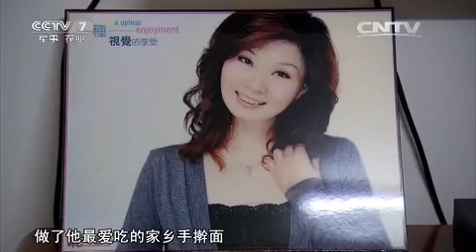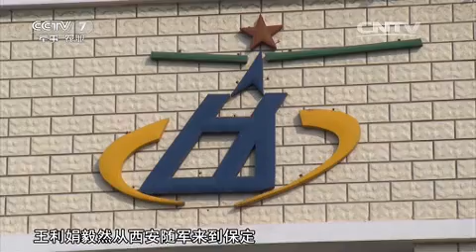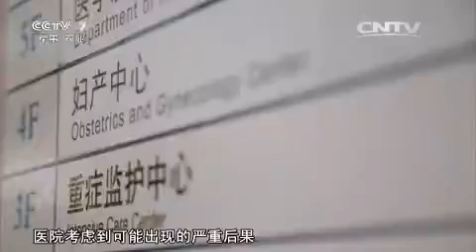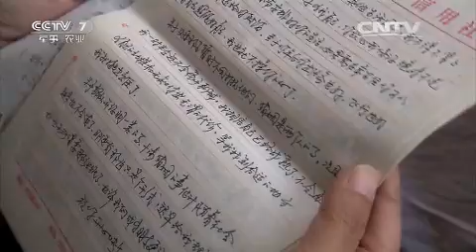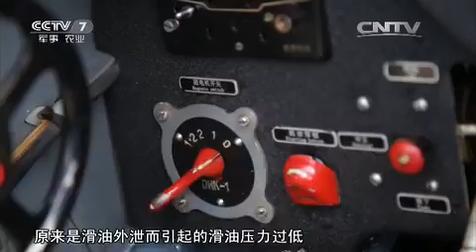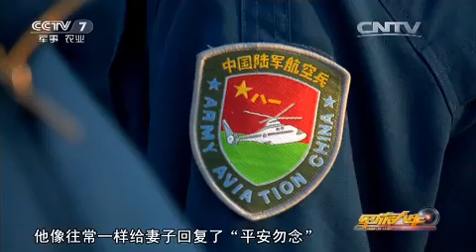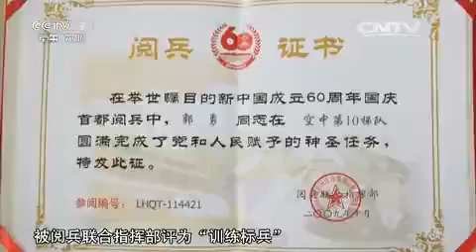王利娟：永远牵着你的手 【军旅人生 20151110】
本期节目主要内容： 五次搬家，五次换岗，从白领到家庭主妇，她只为陪伴丈夫飞翔。组建居委会，传播正能量，一干就是十年，她只为把小爱化成大爱。丈夫空中遇险，险中求生，她怎样用爱助威加油？敬请收看。她就是王利娟。